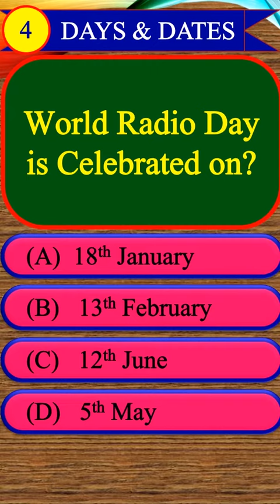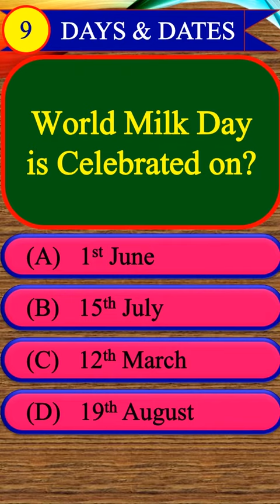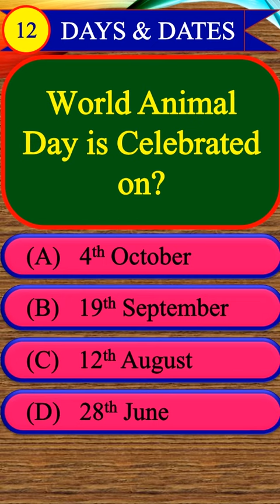important dates and days |national and international dates |important mcqs for all exams